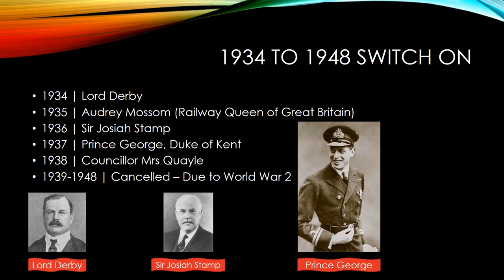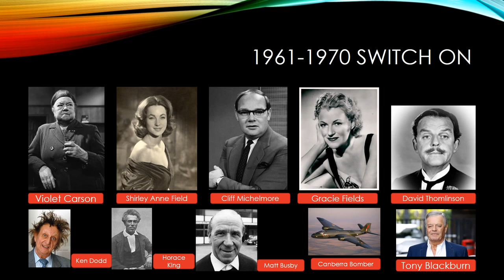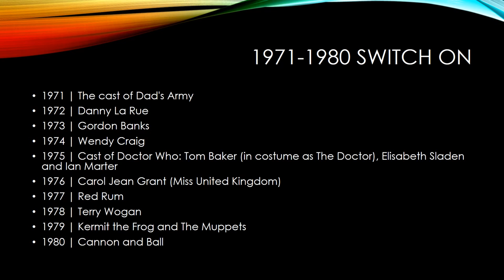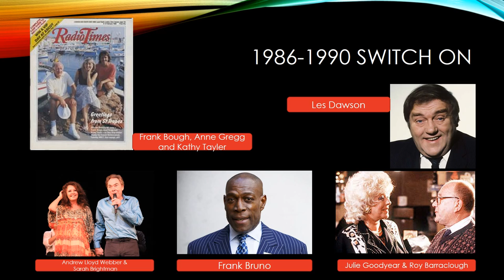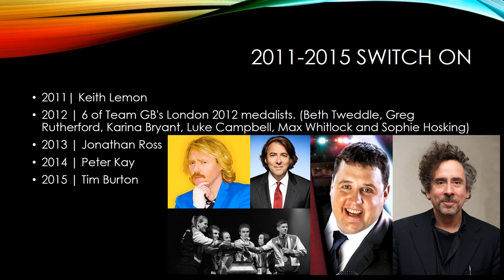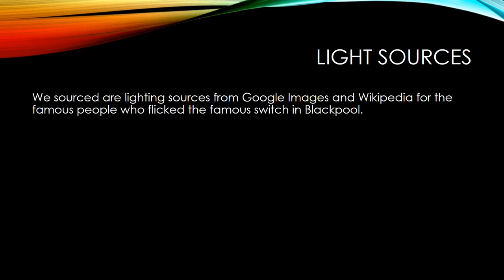Blackpool Illuminations #2 - Switch On | Autism Life TV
Aloha viewers, Today we look at the history of the Switch On in Blackpool, From the Stig, Red Rum, and a plane.